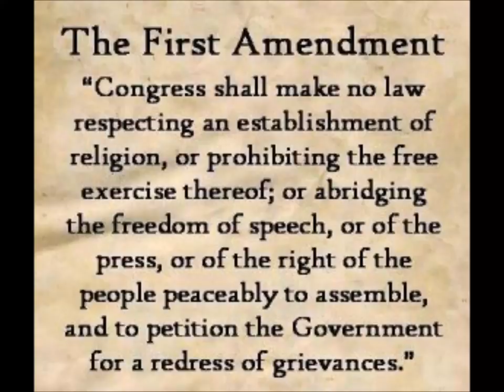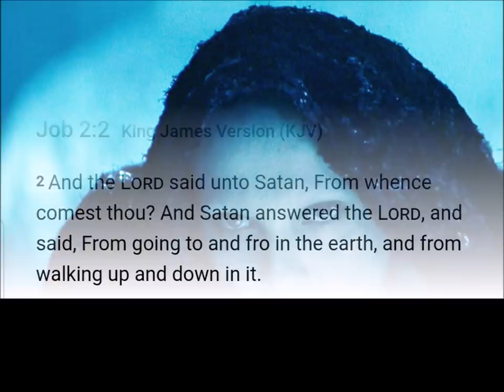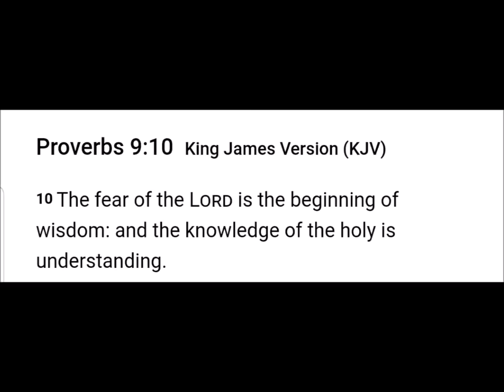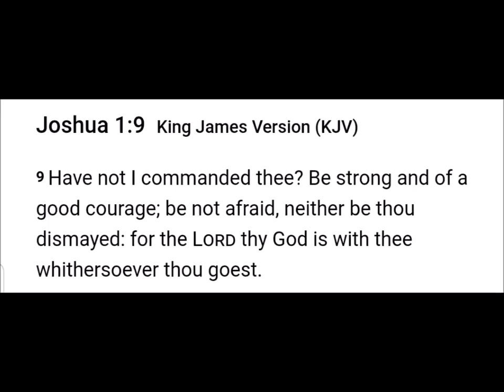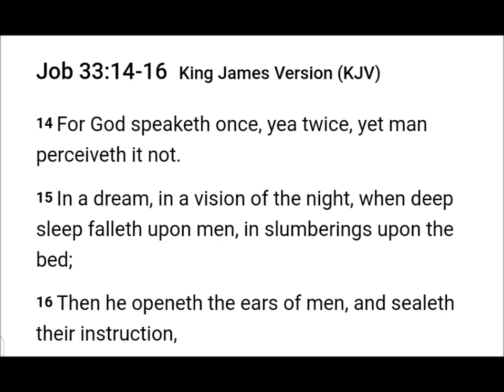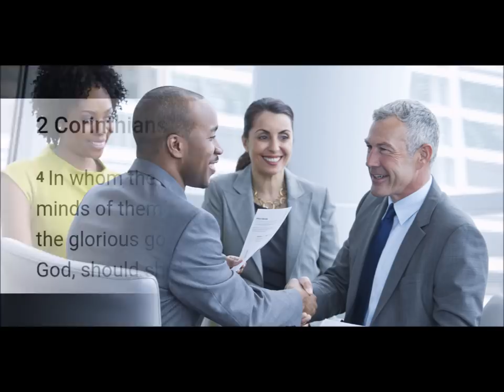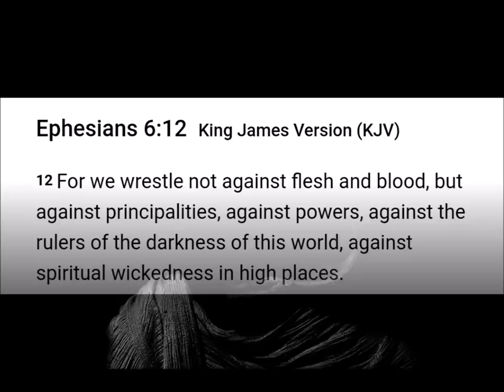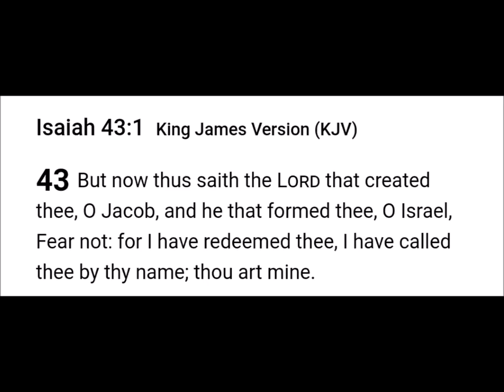The Spirit of Fear